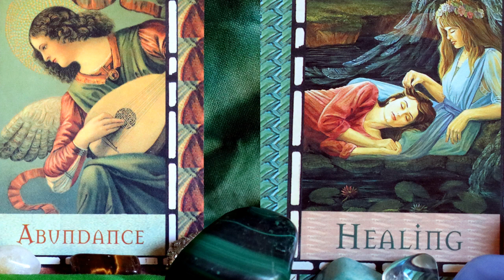Lovers Fun First Quarter Light Language & Angelic Messages for Twin Flames & Soulmates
We tend to associate First Quarter with attraction, especially of love, luck and abundance; abundance in all. Our second thoughts then turn to what obstacles or blockages we still need to release; what behaviours or beliefs we need to shift in order to attract and manifest abundance.
But the First Quarter is also halfway there, the midpoint to harvesting what we have planted. Halfway of the journey where we tend to stop, refresh, take a break, eat a soft serve, visit the farm market stalls.
Part of healing entails rest, relaxation, having fun and trying new fun things.
Archangel Raphael and Archangel Haniel are helping us and will help us to take much needed breaks from the “serious business” of healing and to allow ourselves to heal through rest; to rejuvenate through rest. To heal through having fun; the fun part of healing that is exploration and expansion.
What makes you feel loved? What brings joy to your soul and heart? What activities do you do or visualize doing with your Beloved that is pure fun... having fun with love.
How do you relax together? Dreaming relaxed time, relaxed moments spend with your Beloved…

Extensive Light Language & Reiki Healings:
Reiki & Light Language Energy Healing: Twin Flame Attraction/ Manifestation/ Reunion: